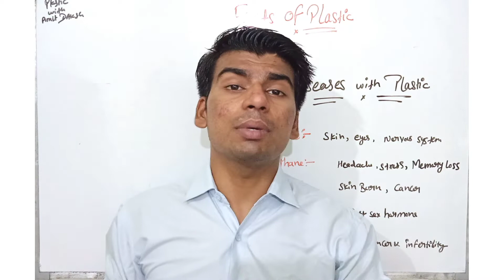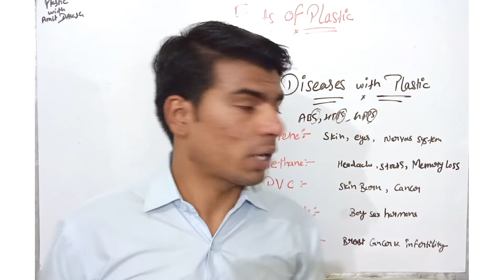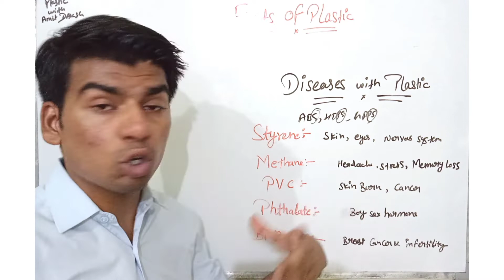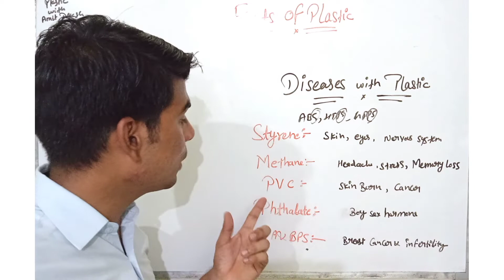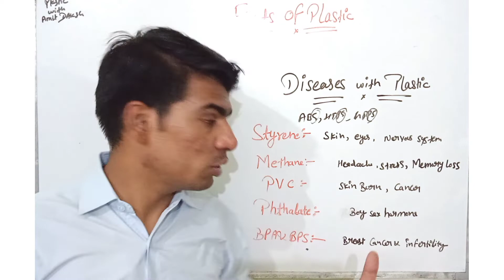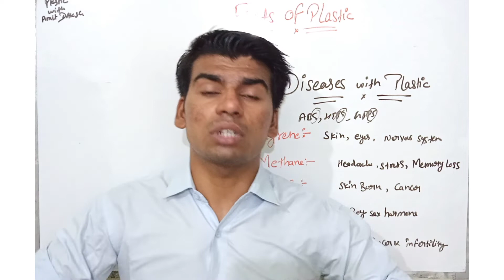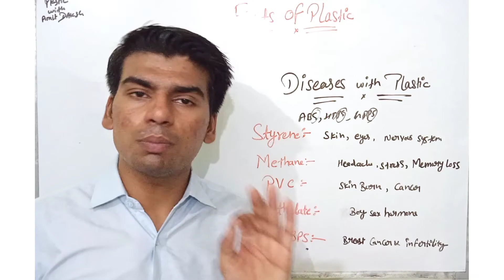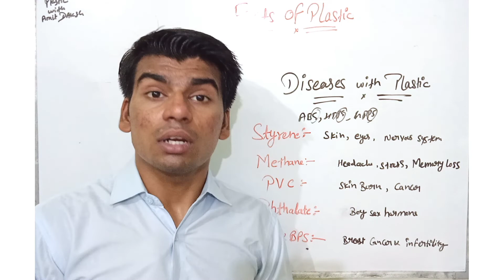Plastic pollution Gifts Multiple Disease ll plasticwaste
Hii guys ,

This video is most important of all students and businesses , because need to know inside the plastic.
And Bitter truth of plastic.

This video goes to tell you amazing facts regarding problems generate after plastic waste that we are facing everyday in our hustle full life.

Facts --- Disease generate by plastic waste

 In our daily life, at least single time unwanted plastic waste generated and how it impacts on us.
For this problem get rid over this we start to Recycling plastic that somehow it's save our planet.

At end of this video you will know about the purpose of this video.

Explanation
How Plastic change into plasticwaste to disease.

There are several kinds of disease and lots of reasons behind it,
out of them, plasticwaste is also one of them .

Basically plastic was invented for  making our lifes more easier and Luxor,, but after a long period of time gradually use of plastic increass rapidly,

 This Uses distrub all cycle of plastic while  manufacturing to discard ,
because rate of using plastic is more much than rate of plastic recycling.

 By this disturbance Plastic waste are in open environment, then UV rays strike on waste and then plastic start to evict toxic gases and fumes.

these gases are stock in human body over long period of time,
 which is directly proportional disease generation,

There are lots of gases like

 Chlorine
flourine
dioxane etc

Here are some facts that got from the Plastic Recycling.

* Plastic recycling is motive to control over rapidly generating plastic waste.

* While Plastic Recycling process also generate PlasticPollution.

*We are not get 100% worth plastic products with complete properties after Plastic Recycling.

* Some disease are generating gradually and unpredictable, plastic pollution is one of the biggest reason.

* Need risk, courage and most consciousness while implementing recycling process, otherwise more chances of death of manpower .

In our hustle Full life we all are consuming plastic everyday somehow , in multiple ways as similarly Plastic waste also generating  rapidly and more demand and consumption also increases day by day.

            By this beautiful behaviour we generate as such conditions that -- those plastic which makes our life simple and easy that plastic Start to generate pollution and also generate hidden problems and diseases.

 this  plastic not harms full for us untill we are using , It have time period , on there time it will degrade and unless not goes for plastic recycling...

Remember one thing-
nothing is waste , unless we are not generating, everything have its own value and worth

these all are separate videos also watch it

Everything shows negative impact , unless we are not using mannerly , wheather it is plastic , food , metal etc.

Make sure you get something and need to get it , beacuse it Enhance the knowledge .

for more questions or need consultancy meet me here

basically, This video is very useful and very knowledgeable and need to know depth of plastic .

And save India , reuse plastic as much as you can, and give a part of Saving our nature and animals...
because half of more problems were created by us so please, try to understand
the things

let's change the India

Be Happy by Using Plastic